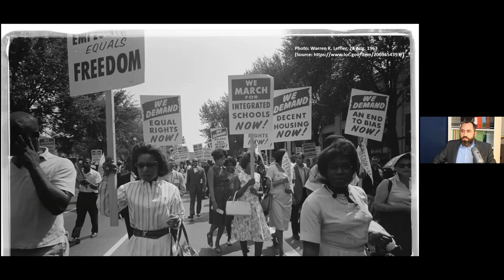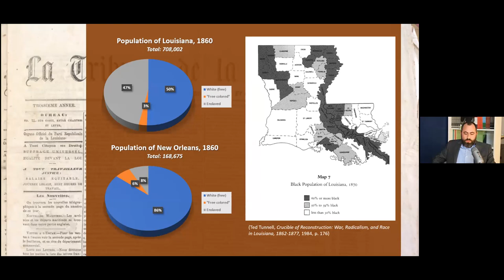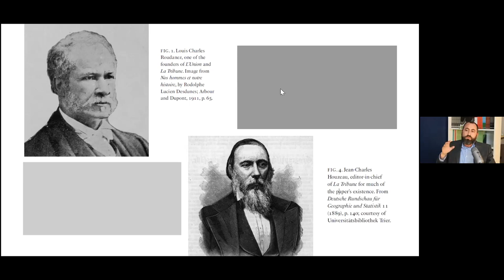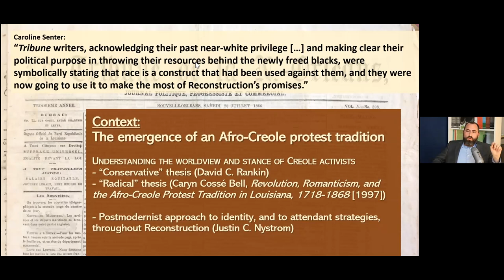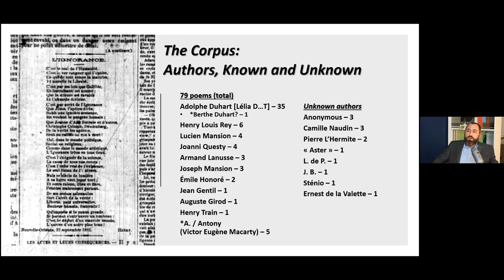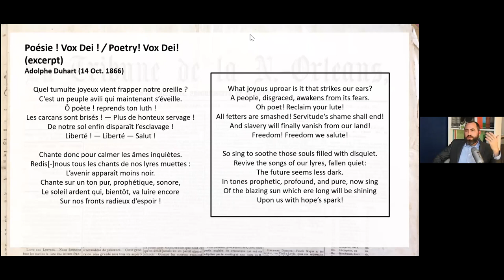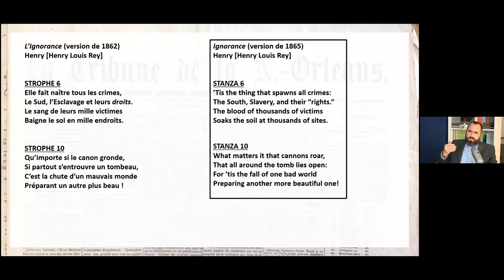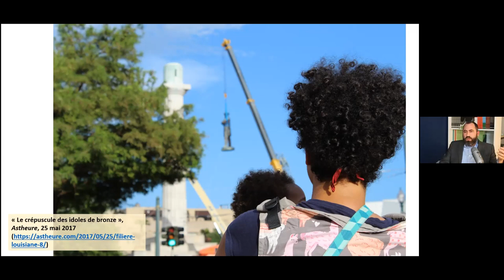Gallier Gathering: Afro-Creole Poetic Activism in Civil War-Era New Orleans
A century before the civil rights movement of the 1950s, Creole activists in Louisiana fought to establish racial justice as the nation went to war with itself and slavery ultimately crumbled. Belonging to the community of free people of color in New Orleans, they adopted a radical posture in solidarity with the formerly enslaved population. Two successive newspapers, L’Union, founded in 1862, and America’s first black daily La Tribune de la Nouvelle-Orléans (1864-70), played a key role in this mighty struggle. This talk examines how their French-language poetry articulated their vision and explores how we can read these works today.